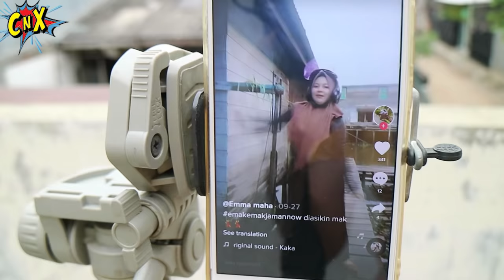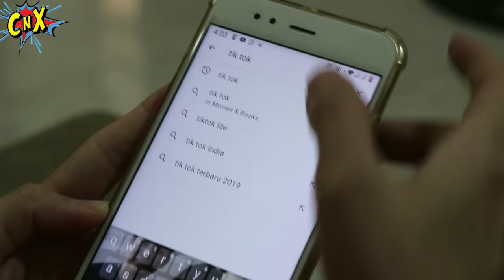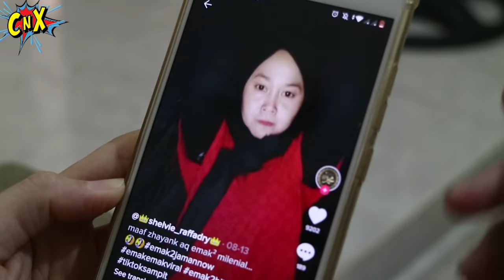DRAMA | JOGET TIKTOK VIRAL IBU vs ANAK | Drama Parodi Lucu | CnX Adventurers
Kita mau joget tik tok viral dulu guys